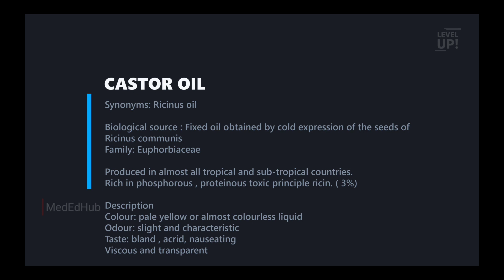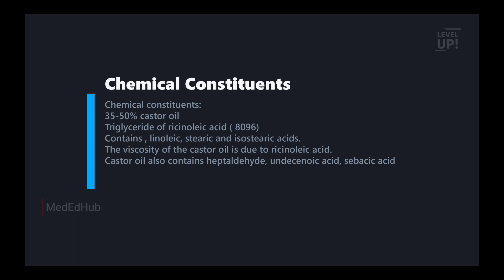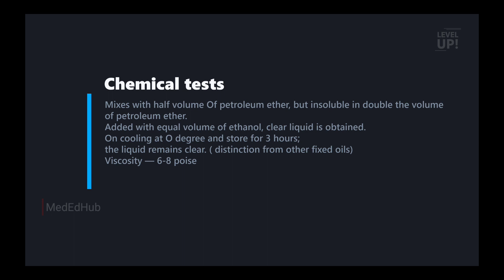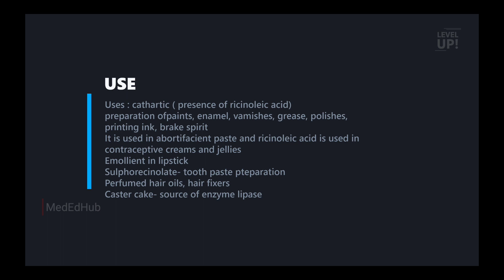Castor oil | laxatives | pharmacist grade 2 exam | b pharm | dpharm Malayalam notes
👋HELLO LEARNERS!!
Welcome to the Med Ed Hub YouTube channel! This educational platform aims to provide comprehensive learning resources in various subjects including Pharmaceutics, Pharmacology, MC, HAP, etc for the students preparing for Kerala PSC (pharmacist) exams. Join our dynamic and experienced instructors as they unravel complex concepts and guide you through the intricacies of each subject.

📝 Feedback/Doubt clearing form pharmacist grade 2 jobstspsc pharmacist grade 2 syllabuspharmacist grade 2 exam question paperdrug inspectorPharmacist grade 2drug inspector exam preparation book